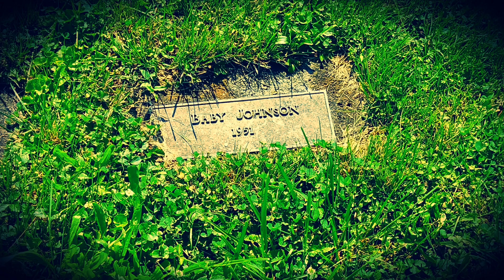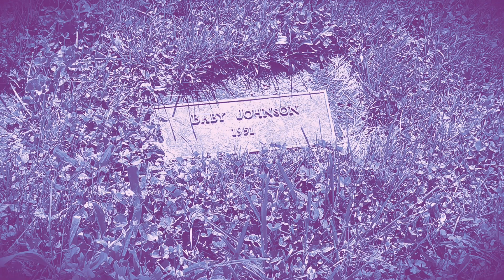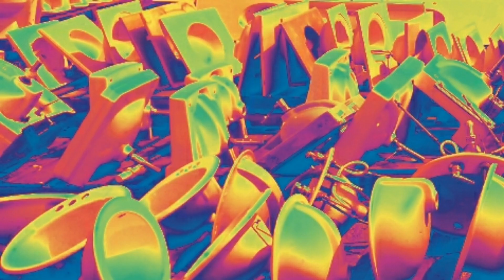Dumpster Fire Theatre Episode Four "Welcome To My Nightmare"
SINKS! Episode Four.
Thanks to Rhonda Turnbough, Shoop, Sixteen Jackies, Melissa Speal, Farmer Jon, Rappin' Douggie, David Bowie, the birdhouse collection of Shane Speal.